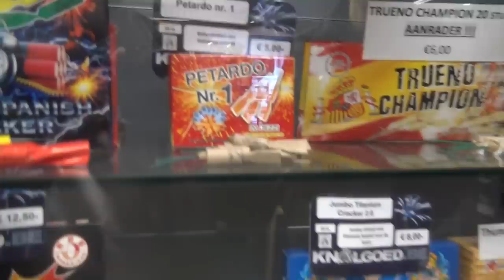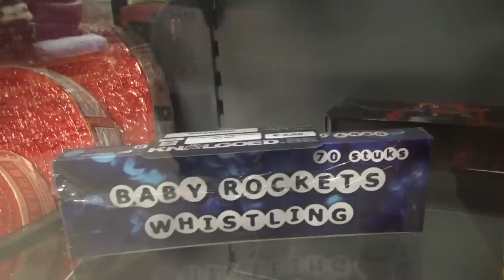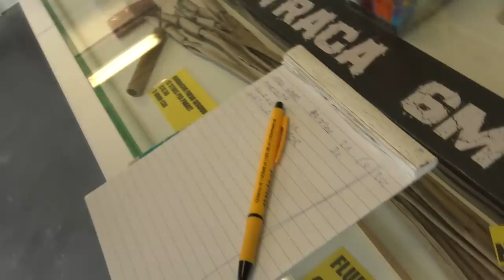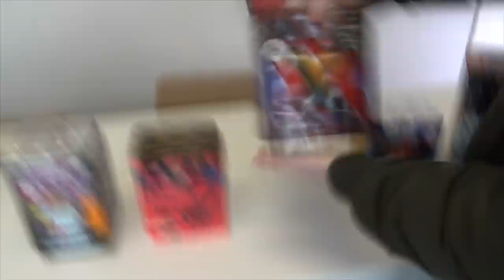NAAR Twee ONBEKENDE VUURWERKWINKELS In BELGIE!